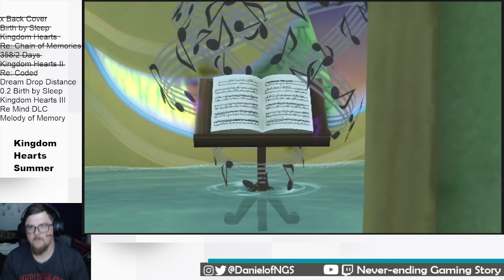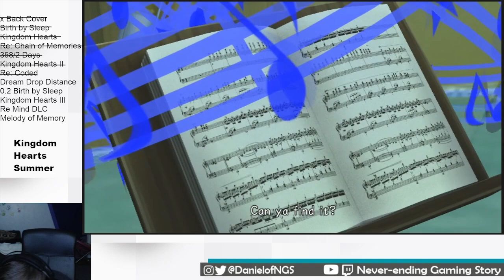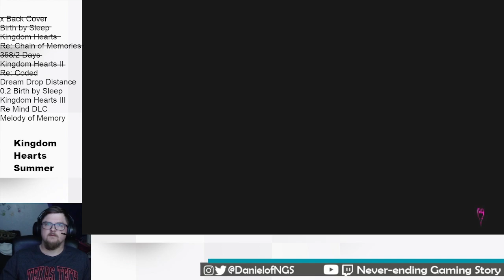A Sound Idea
I think this is the most under-rated Kingdom Hearts game. I had so much fun with this story and the dreameaters. This game also has a special place for me in regards to the Twitch channel. We made some memories on this one!

Intro and Outro Music by:

GlitchxCity